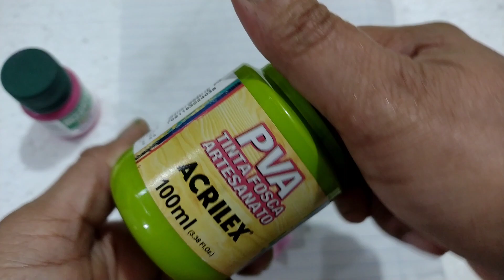como fazer Mine amarílis com Eva passo a passo/frisadores MFM produções em Eva